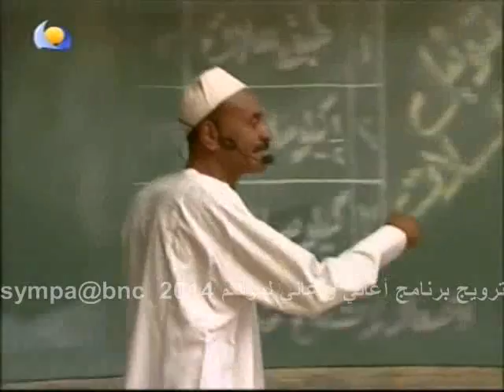ترويج برنامج أغاني وأغاني - الموسم التاسع 2014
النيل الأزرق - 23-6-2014